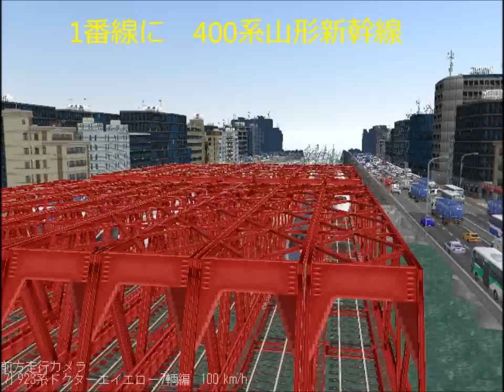新VRM3★仙急スタジアムレイアウト新幹線走行会だよ！.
このVRM3版自体のゲームソフトは、廃番になっているのだが　10年以上経っても　面白いし　まだまだ　自分のレイアウト作りなどの技量からすると　中級レベルだ。　この上のバージョンだと　この程度の技量とPC知識じゃ遊べない　そんな　下を　見切って行くメーカーの　考え方に　疑問を感じ　ひとりで頑張っています。　　日々上級レベルを目指して　精進しているのだが　10年以上経過しても　未だに　上級者になれず　困ったもんだ。　要は、センスが　ない　だから　最近は、自分が　楽しければ　それでいいと　思うようになりました。　でも　こうやって　人に見せなきゃ　このVRM3は、面白くないのです。